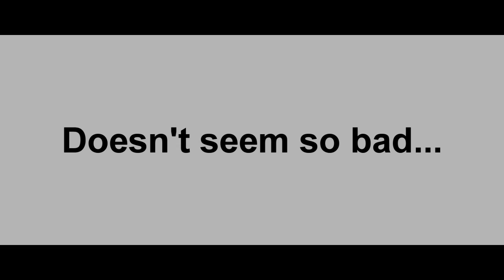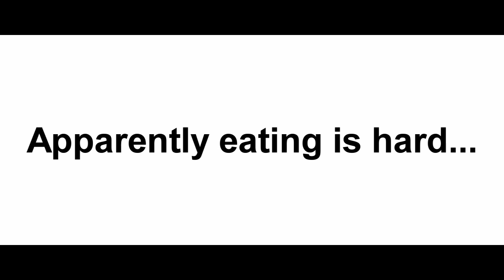BABY'S FIRST MEAL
Is it hard to eat? Here's the story of one baby trying to figure it out!